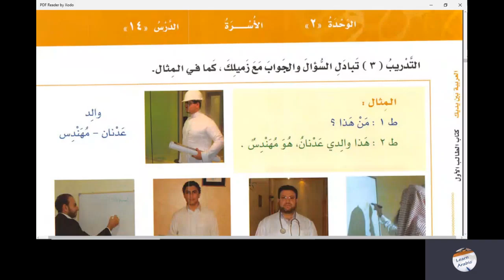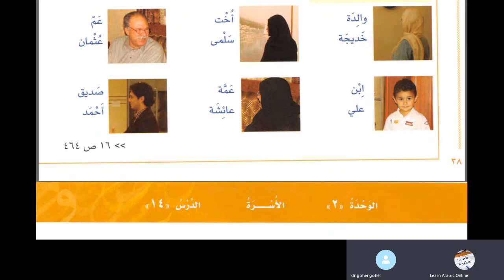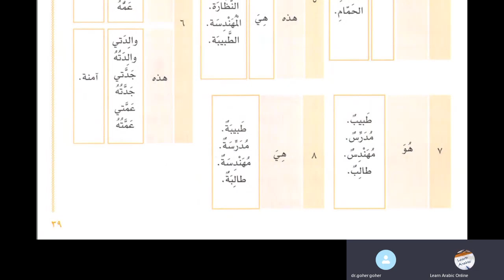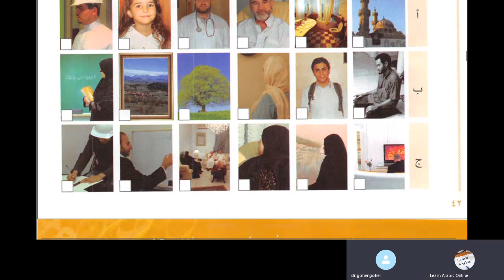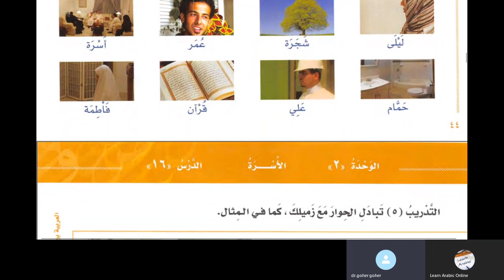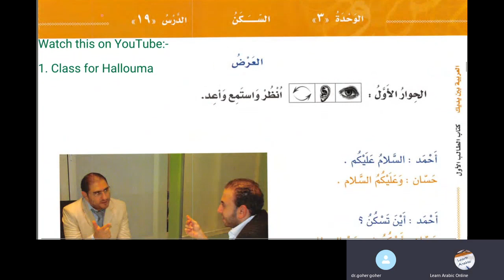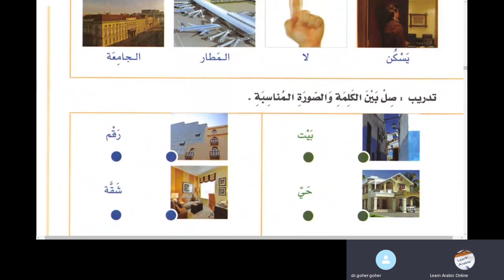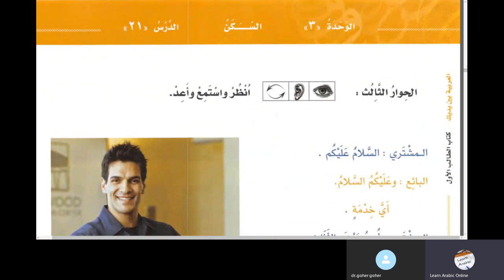lesson 14 of Al Arabiyyah Bayna Yadayk Book1 part 1 in Urdu Language العربية بين يديك